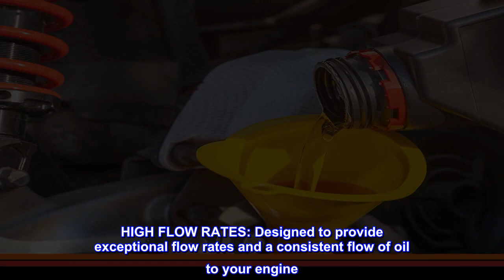Great product - K&N Motorcycle Oil Filter: High Performance, Premium, Designed to be used with Synt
Great product -  K&N Motorcycle Oil Filter: High Performance, Premium, Designed to be used with Synthetic

HIGH FLOW RATES: Designed to provide exceptional flow rates and a consistent flow of oil to your engine
PROTECT YOUR ENGINE:  Synthetic-blend filtration media removes most harmful contaminants
EXTENSIVELY TESTED: Laboratory tested to ensure excellent capacity and burst strength
VERSATILE COMPATIBILITY: Designed to operate with all synthetic, conventional, and blended motor oils
EASY TO REMOVE: Fast and easy Wrench-Off removal
HEAVY-DUTY CONSTRUCTION: Heavy-duty canister for outstanding durability
NO-HASSLE WARRANTY: 1-Year Limited Warranty
K&N premium oil filters for powersports vehicles utilize an innovative, highly efficient synthetic-blend filtration media designed to be compatible with synthetic, petroleum-based, and blended oils, including the high concentrations of synthetic racing oils. The heavy-duty canister is engineered to be exceptionally durable, and a 17mm welded hex nut can be used for quick and easy filter removal. Engineered to support exceptionally high flow rates while providing outstanding protection from harmful engine contaminants, each filter is specifically designed to withstand the service intervals recommended by vehicle manufacturers, and is protected by the K&N 1-Year Limited Warranty.

Fits BMW i3 REx'
Used this on the range extender on my 2017 BMW i3. Fit perfectly.